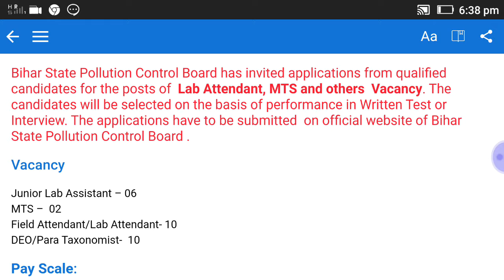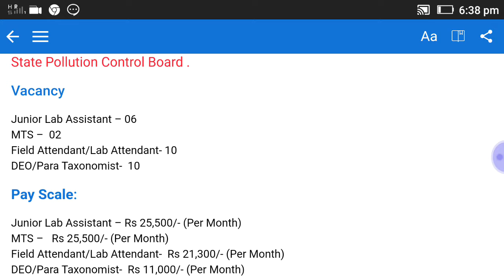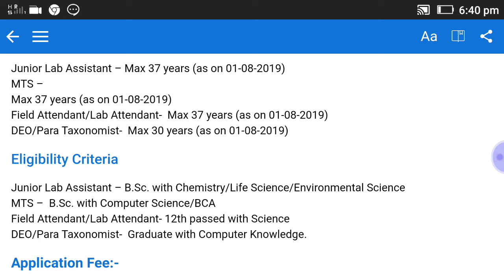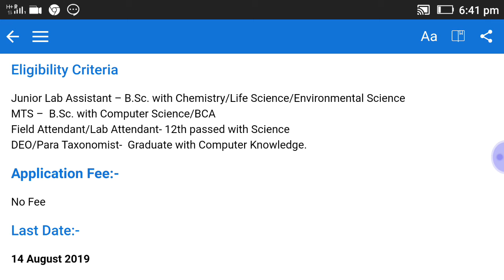BSPCB Recruitmen 2019 |bspcb Bihar Recruitment | 29/7/2019).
bspcb Recruitment 2019 |
bspcb Bihar Recruitment |
Hello ,
            welcome to ORIGINAL EDUCATION Channel |
About this video-Useful to candidate who fill the form bspcb  Recruitment 2019 |
Tips Cover :-
ORIGINAL EDUCATION ,
bspcb Recruitment 2019 ,
bspcb Bihar Recruitment ,
bspcb Recruitment ,
bspcb Recruitment 2019 Sahkari result ,
bspcb Recruitment 2019 exam date ,
TOTAL NO OF POSTS:-28
LAST DATE:-14.AUG.2019.